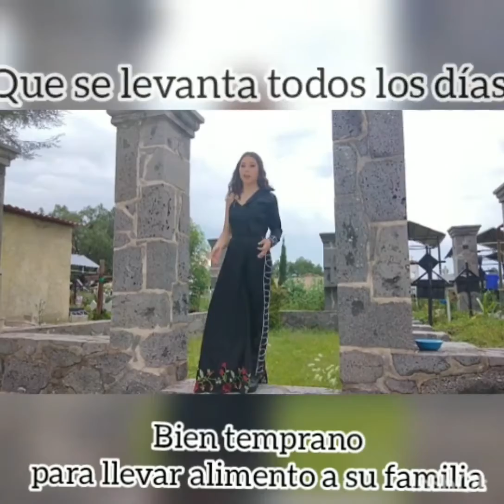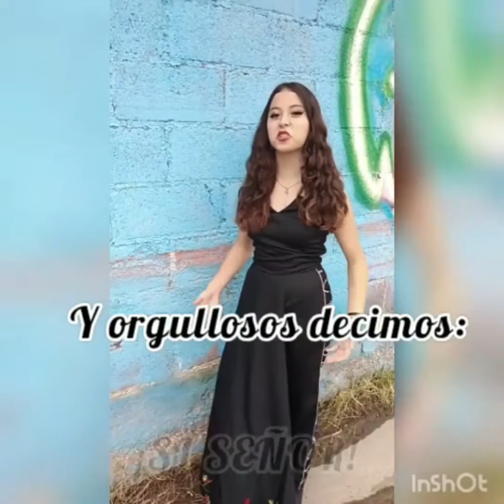Composición 1 ¿Por qué Amo a México?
Composición ¿Por qué Amo a México?
Por la alumna Rosa Angelica López Cano de nivel Bachillerato.